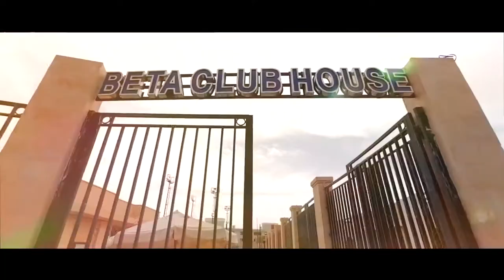25 Years Of Building Happy Communities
If interested in Villas or Apartments with flexible payment plans up to 9 years without interest
Youssef Saad - Senior Sales BETAEGYPT